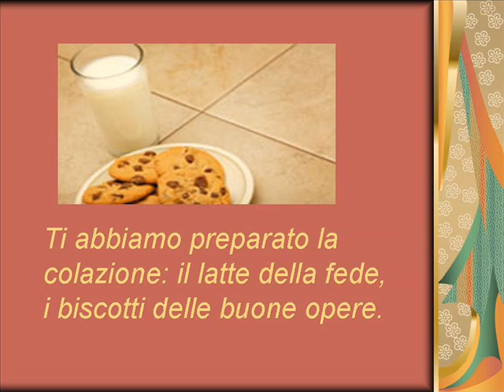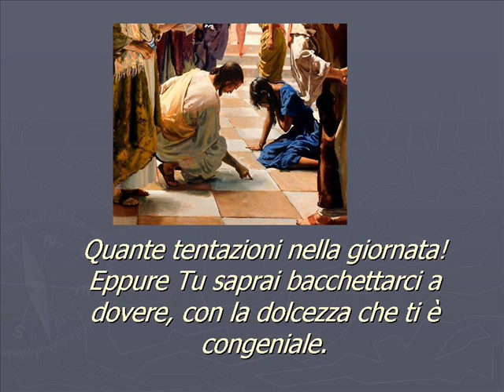Ben alzato Gesù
Bella preghiera composta da Lorella